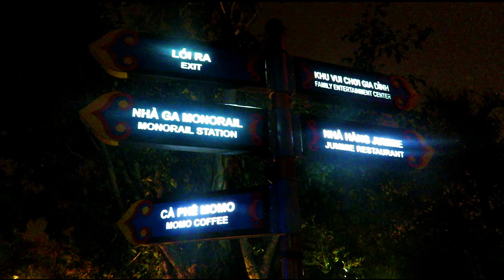A Must Do In Danang! | The 10TH Biggest Wheel In The World In Danang | Vietnam 🇻🇳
I go to check the asian park in Danang to see the 10th biggest wheel in the world in danang. If features awesome xmas decorations, food, a few rides & also features indoor activites.